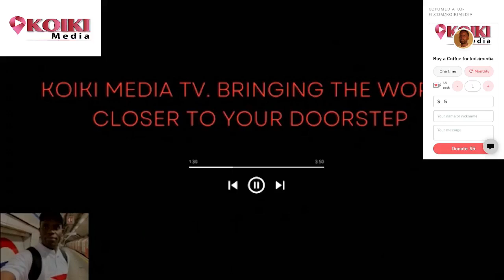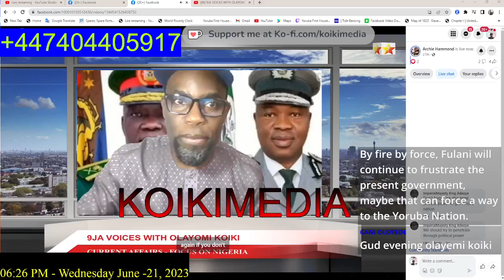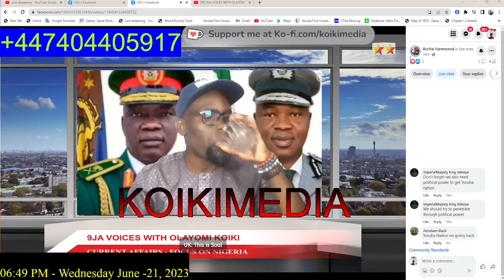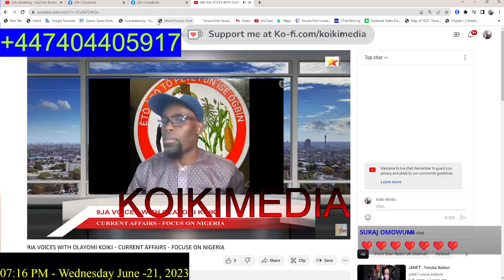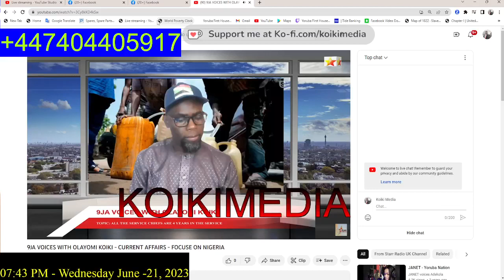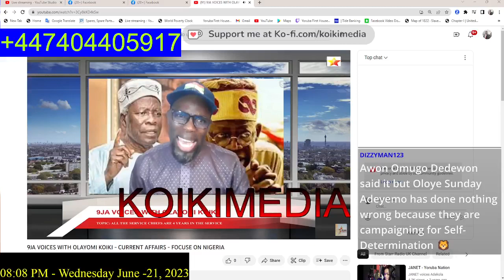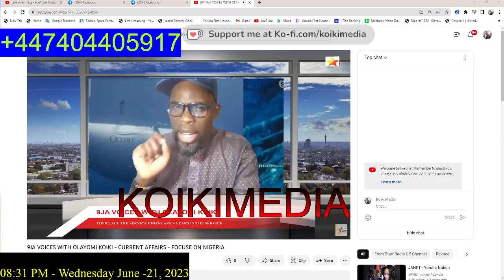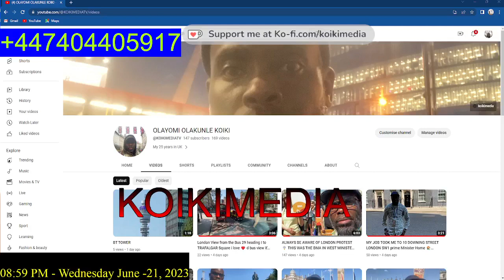9JA VOICES ON STARR RADIO UK. ALL THE NEW SERVICES CHIEF ARE ONLY 4 YEARS YORUBA NATION IS 4 LIFE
9JA VOICES ON STARR RADIO UK. ALL THE NEW SERVICES CHIEF ARE ONLY 4 YEARS YORUBA NATION IS 4 LIFE

21ST JUNE 2023

koikimedia bringing the world closer to your doorsteps.